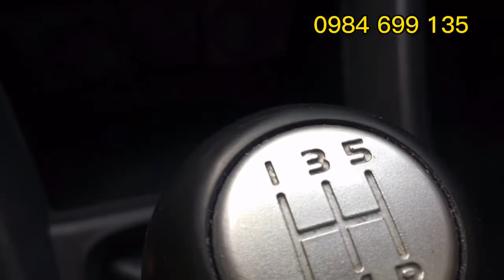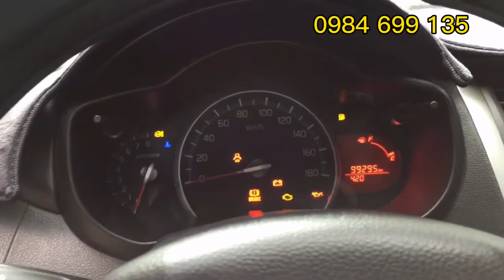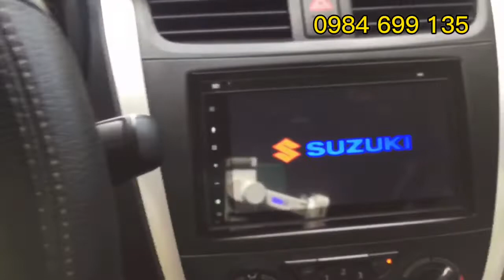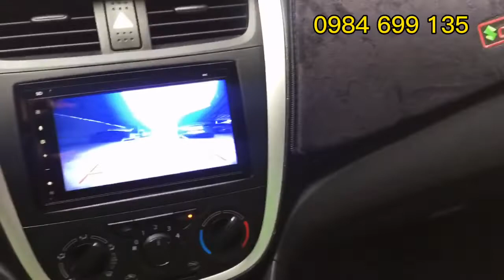Góc mua bán Xe cũ - ✅(Đã Bán) xe ô tô 5 chỗ suzuki celerio Đời 2018 số sàn MT 1.0